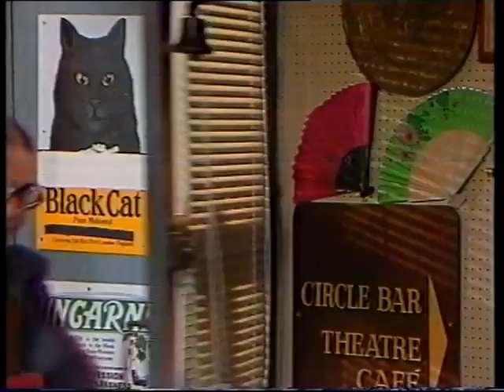Sooty and Co. S3E5 (1995) - FULL EPISODE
Treasure Hunt. Matthew orders a mass tidying operation as he can't find a single teaspoon in the whole place, but something he does come across is a mysterious cassette tape with directions to something recorded on it, and "X marks the spot". Is this his ticket to untold riches? This episode was originally broadcast on Monday, 2nd October, 1995, so the primary target audience for this upload is those born in the 80s or very early 90s. All are welcome, though.

The guest star as the forgetful customer in this one is Larry Dann, veteran of several Carry On films, a sergeant in the early years of The Bill, and listed amongst the "Notable former pupils" of the Corona Stage School on Wikipedia (a page which *still* doesn't even mention the Pink Windmill Kids, either individually or collectively). I have to confess that for a brief moment I though it was The Anorak from CBBC. Actually, though, the character of Mr Dwayne was so successful that he would return in later years, but I'm not sure about the whole cream cake thing. It's funny enough in execution, but why did they do it? I think I'm missing something, because it comes across as rather ill-natured. Either way, good episode, the Cousin Scampi side plot got a laugh out of me for its pure daftness, and nice use of simple special effects on the magic wand bit. Sooty is never not fun.